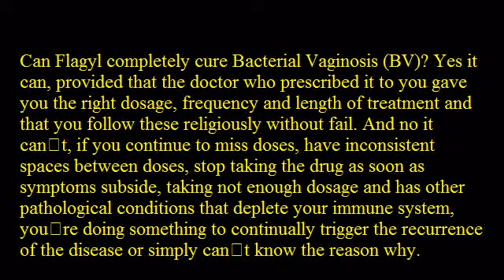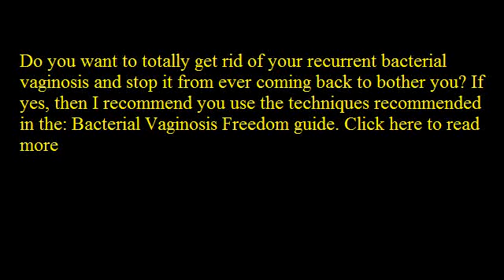Can Flagyl Completely Cure Bacterial Vaginosis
Antibiotics can cure BV but you risk having {recurrent|persistent|repeated|continuing} infection if you comply poorly with the treatment {regimen|routine|schedule|procedure}. By taking Flagyl (and any antibiotic, for that matter) and abruptly stopping it before the prescribed length of time, makes the bacteria resistant to this drug.